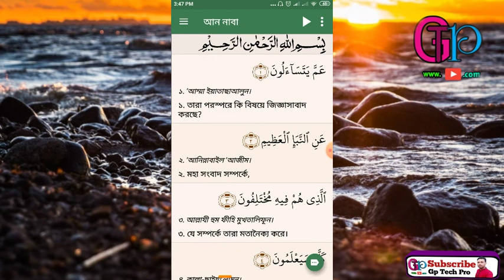সূরা নাবা বাংলা অর্থসহ। কোরআন তেলাওয়াত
Hello Viewers Assalamu Alaikum How are you all hope you are very good we are uploading new language teaching videos every day on this channel Thank you so much for the video you like and you can comment in the comment box below for videos like this You must subscribe to our channel to receive new videos  Subscribe by turning on the Bell icon next to it so that when a new upload is uploaded the notification goes to everyone and be to like and share this video